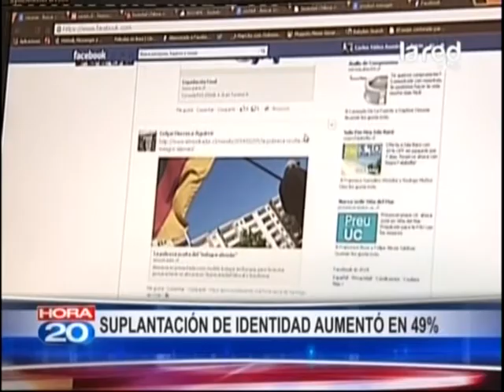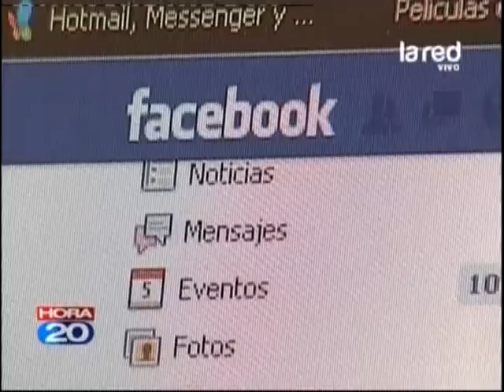Celebran el día de la seguridad en Internet